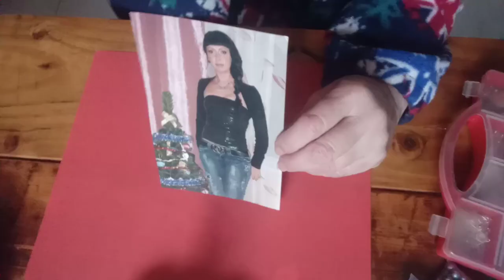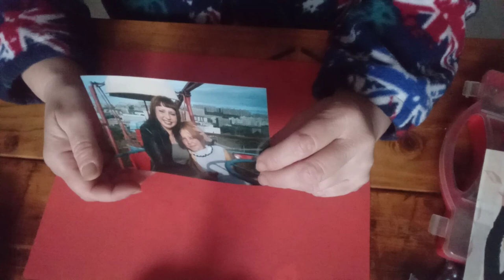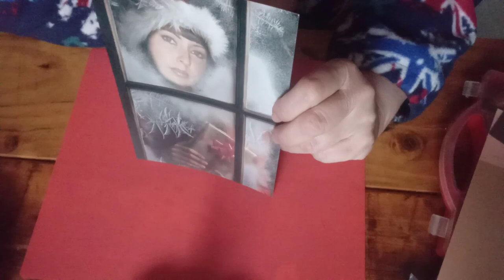Работаю и вспоминаю дочку.Два года,как ушла Алина.